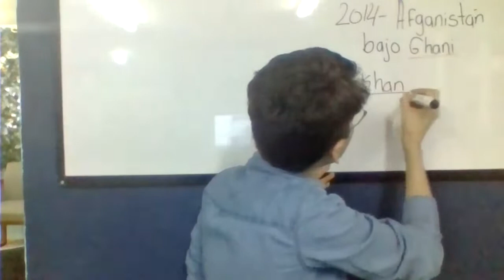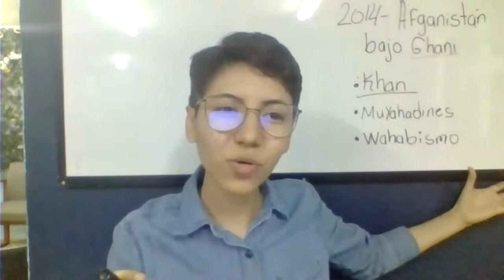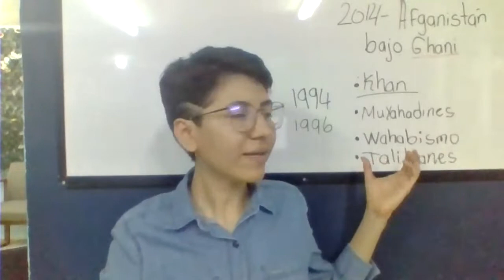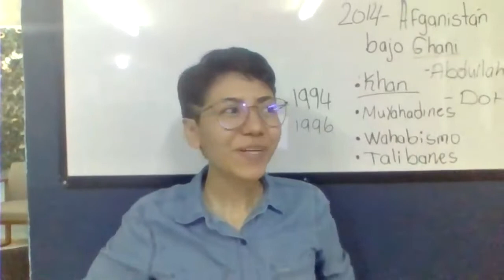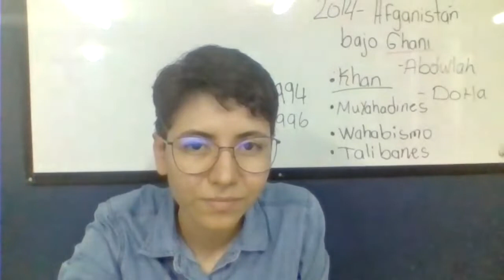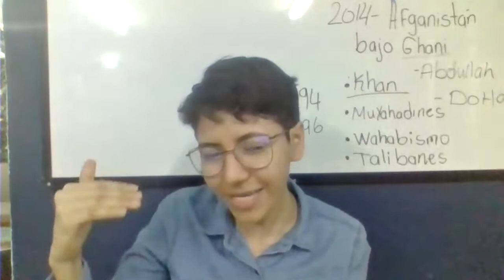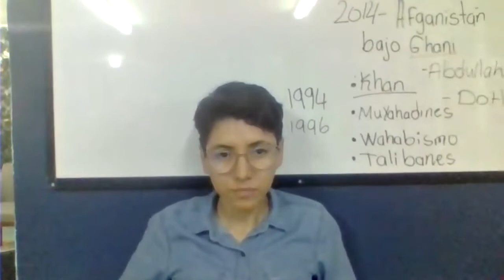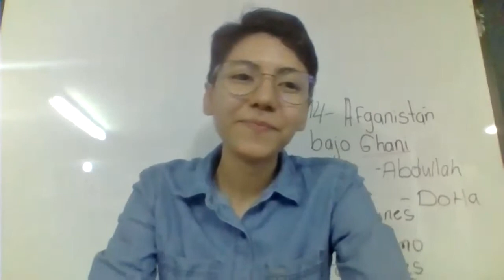23 Edita - 2014 y la fase final de Afganistán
Edita presenta el desarrollo político bajo el gobierno A. Ghani desde 2014 hasta la toma de poder de los Talibanes en 2021.